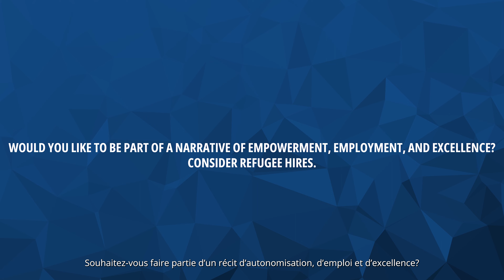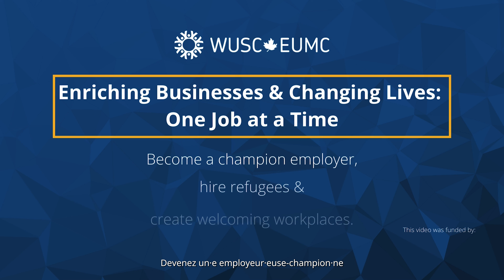Episode 5 - Hire Refugees Employ, Empower, Excel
🚨FINAL EPISODE 5: Hire Refugees: Employ, Empower, Excel of “Enriching Businesses & Changing Lives: One Job at a Time” has just dropped!
Would you like to take part in this success story? 📺 Watch, engage, and learn more about the program's impact. Join us in transforming lives by hiring refugees TODAY!
🚨ÉPISODE FINAL NUMÉRO 5: Embauchez des réfugié·e·s: Employez, Autonomisez, Excellez de la série  «Apporter de la diversité dans les entreprises et changer des vies : un travail à la fois» vient juste de sortir!
Vous souhaitez participer à cette histoire à succès? 📺 Regardez, engagez-vous et apprenez-en davantage sur l’impact du programme. Rejoignez-nous pour transformer des vies en embauchant des réfugiés AUJOURD’HUI!
🔗Cette initiative vous intéresse? Visitez notre blogue pour en savoir plus sur l’embauche de réfugié·e·s.